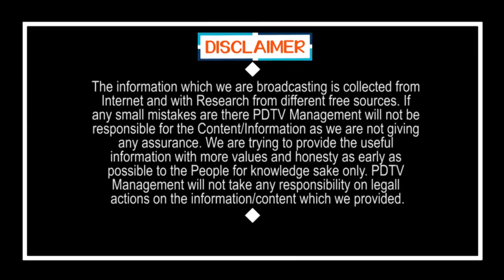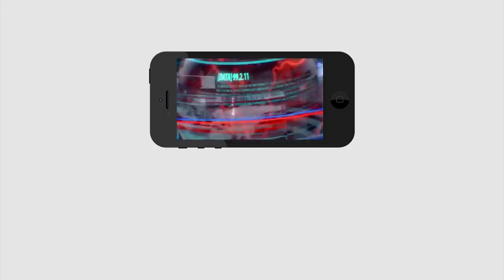Modi Thinking About Lock Down | మోడీ లాక్ డౌన్ ఎత్తేసేది ఎప్పుడో తెలిస్తే షాక్ అవుతారు